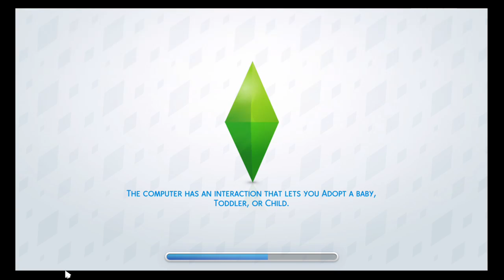Elijah|| TS4||Morning stream ☀